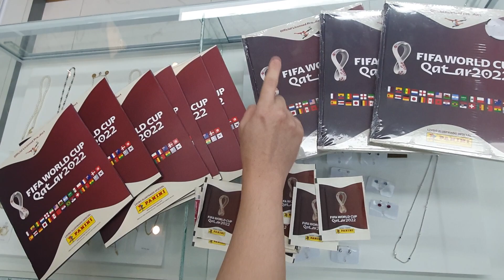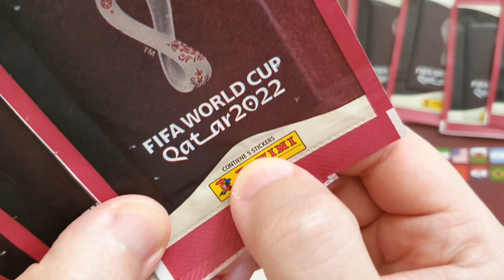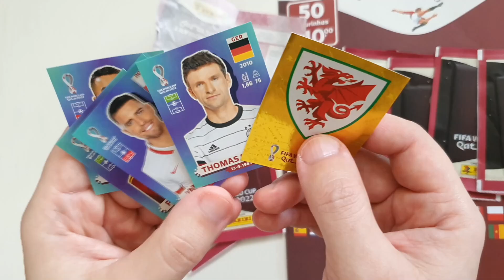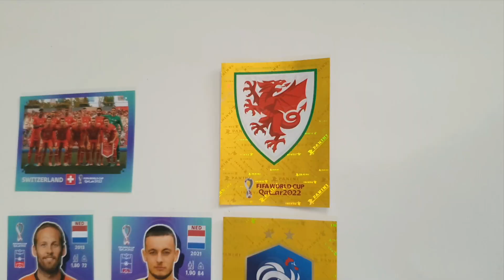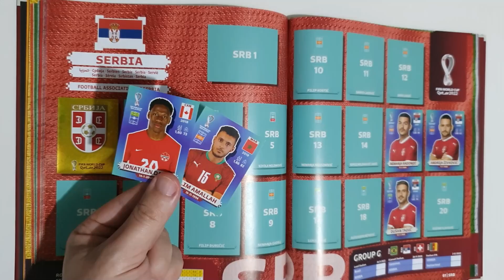COMPREI O ÁLBUM DA COPA 2022 | SERÁ QUE ENCONTREI UMA FIGURINHA LEGENDÁRIA?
Galera, vocês não sabem o que aconteceu comigo. Veja tudo completo nesse vídeo!

Gostou desse vídeo? Vem que tem muito mais aqui no canal @AniMaluco